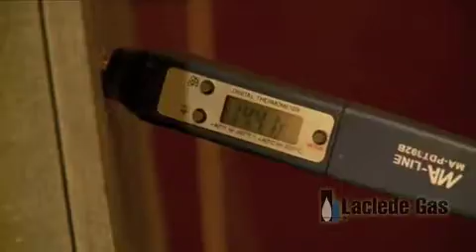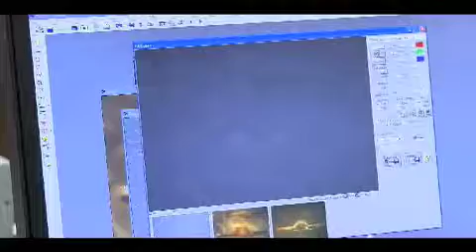Podner Demo Reel 4-19-09